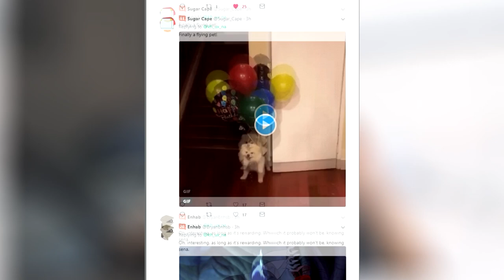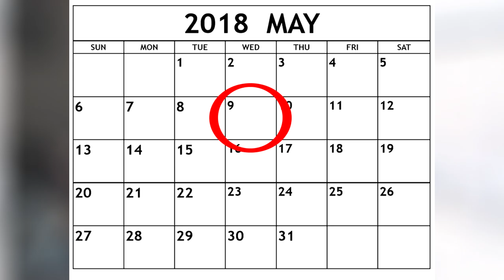You guys are AWESOME